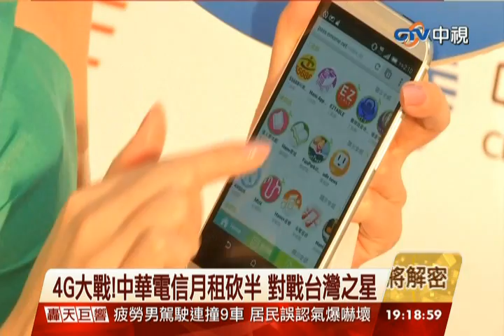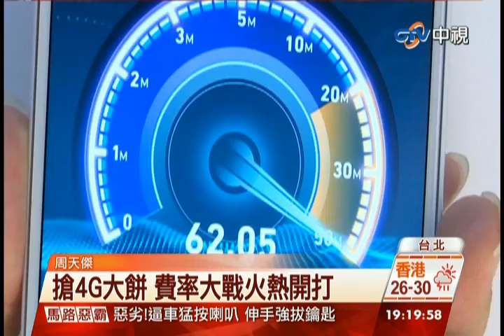中視新聞》4G大戰！中華電信月租砍半 對戰台灣之星